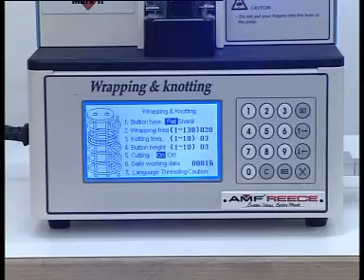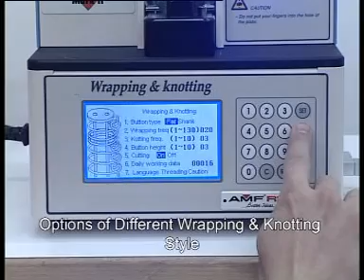AMF Reece BSW Mark II